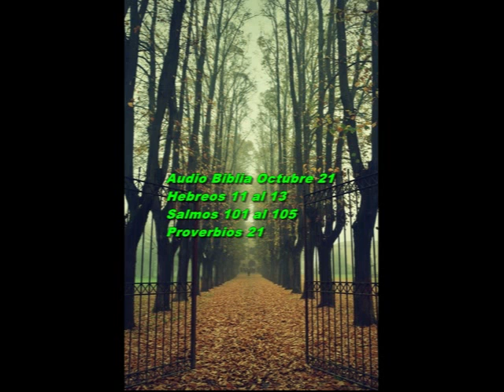Audio Biblia Octubre 21 Hebreos 11 al 13 Salmos 101 al 105 Proverbios 21